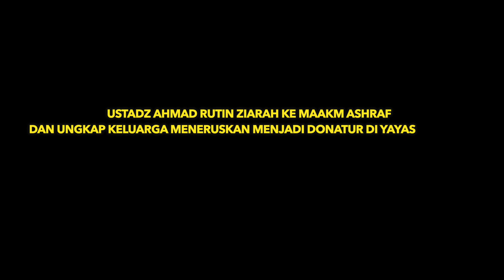USTADZ AHMAD RUTIN ZIARAH KE MAKAM ASHRAF